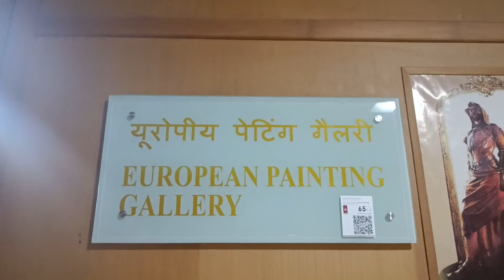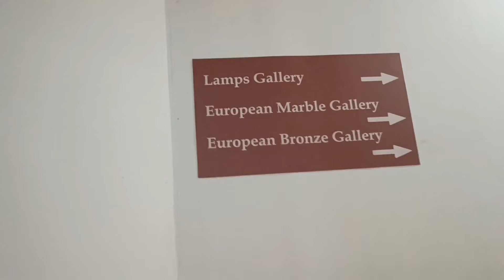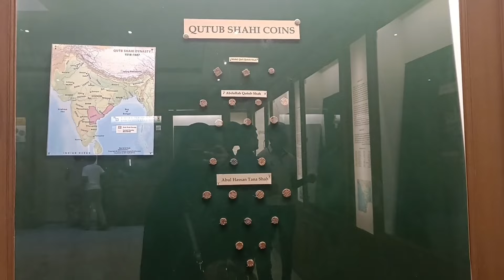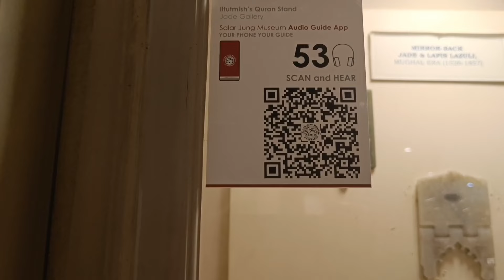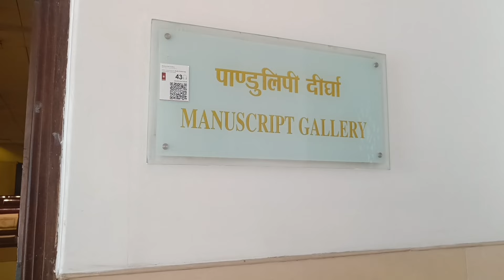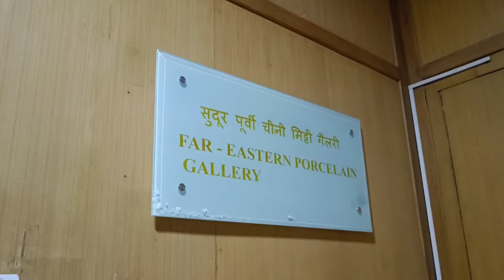Salar Jung Museum || Best Place To Visit In Hyderabad || One Man Collection || Tour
Salar Jung, Charminar, Hyderabad, old City, nawab, Nizam, shopping, street food,  Enjoyment, family time, friends time, museum, India second largest museum